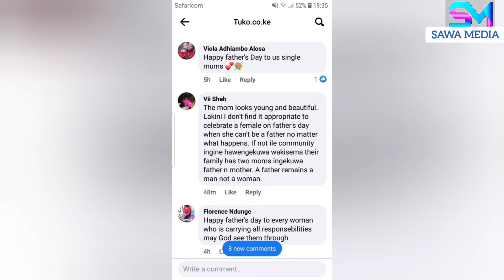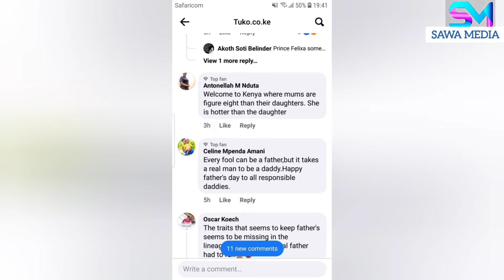PRITTY VISHY 'S MOTHER DENY HER IN PUBLIC: YOU WILL BE SHOCKED